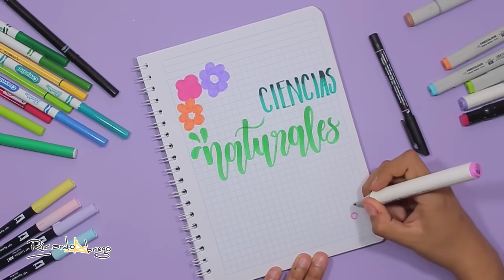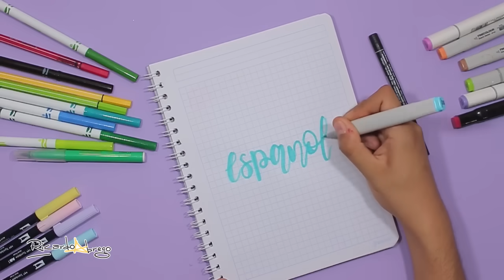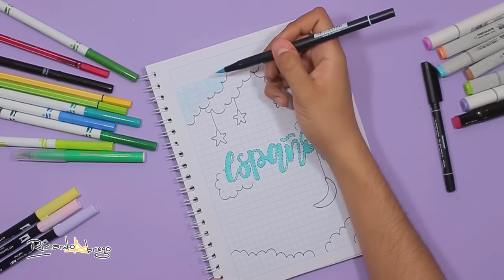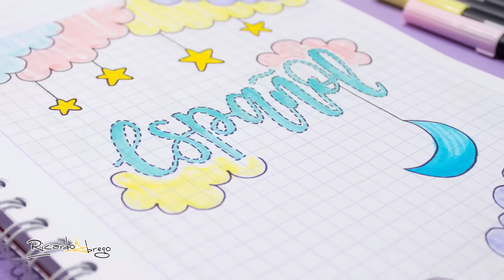Haz PORTADAS para tus MATERIAS - REGRESO A CLASES